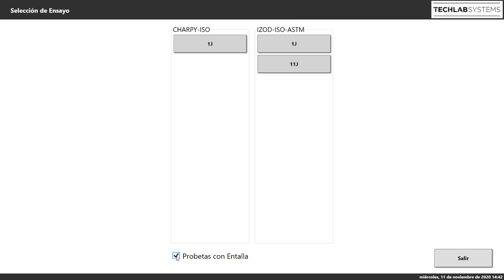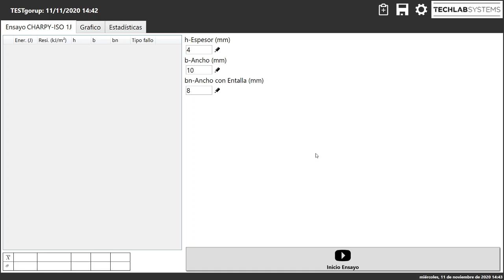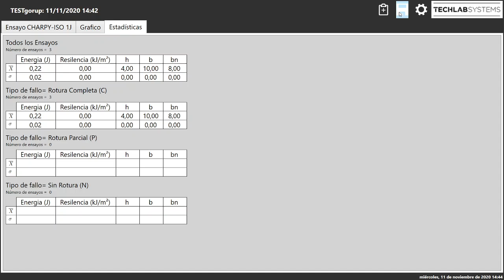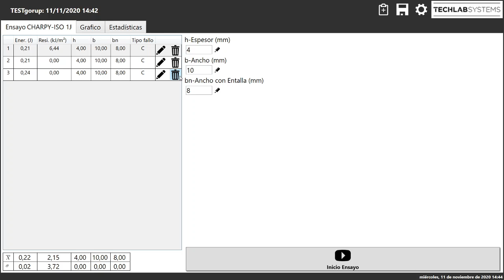PIT 25 Impacto Charpy Izod - Software Demo ESPAÑOL_ASTM D6110_ASTM D256_ ISO 179_ISO 180-METROTEC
El Software de Ensayos permite realizar ensayos y determinar la resistencia al impacto axial métodos Charpy-Izod de materiales plásticos rígidos.
Está incluido un paquete con Estadísticas Básicas, para poder realizar la gestión de los datos, elección del idioma, generación de informes, librería para cambios de unidades de ensayos, diferentes niveles de Password, Introducción de valores mínimos, máximos y óptimos para gestionar los datos con estadísticas, gráficas de Barras, Campanas de GAUSS, Comparativa de Tolerancias..., exportación de datos a Word – Excel..., generación PDF...
The Testing Software allows testing and determining the axial impact resistance using Charpy-Izod methods of rigid plastic materials.
A package with Basic Statistics is included, to be able to carry out data management, choice of language, generation of reports, library for changes of test units, different Password levels, Introduction of minimum, maximum and optimal values to manage the data with statistics, bar charts, GAUSS Bells, Tolerance Comparison..., data export to Word - Excel..., PDF generation...